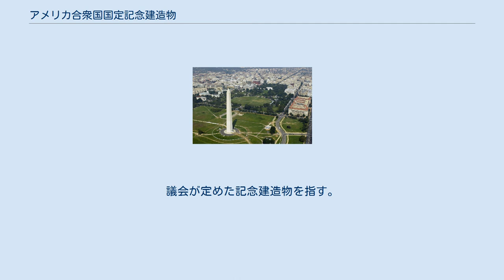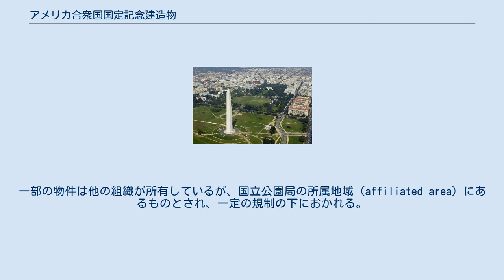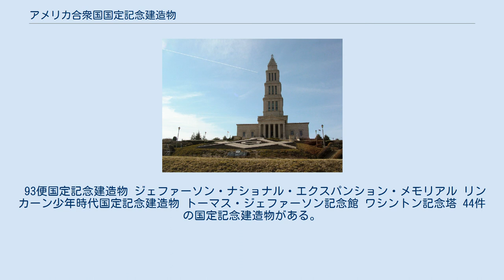アメリカ合衆国国定記念建造物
ラシュモア山 アメリカ合衆国の指定する記念建造物（きねんけんぞうぶつ、National Memorial）は、アメリカ合衆国の文化遺産保護制度の一つ。
議会が定めた記念建造物を指す。
国定メモリアルなどとも訳される。
 国定記念建造物は、アメリカ合衆国下院が、アメリカ合衆国の歴史上の人物や出来事を記念する記念建造物の建造を立法化するか、または既存の重要な物件を指定したものである。
記念建造物は必ずしも出来事が起きたその場所に置かれているとは限らない。
国定モニュメントと類似した制度であるが、国定モニュメントが大統領の指定によるものである点と、国定モニュメントには自然のものも含まれる点とが異なっている。
最初に国定記念建造物に指定された物件はワシントン記念塔である。
 大部分の国定記念建造物はアメリカ合衆国国立公園局が所有し管理している。
ただし所属地域の地権者は、物件の管理費用に関して公的助成を申請することができる。
国立公園局が所有している国定記念建造物は全て国家歴史登録財に登録される。
国立公園局の所有でない物件には登録されていないものもある。
 ジョージ・ワシントン・メソニック・ナショナル・メモリアル アメリカ政府以外の民間組織が「ナショナル・メモリアル」と称する建造物を建造することも、政府に関連するものと誤解を生じさせるものでない限りは違法ではない。
このような建造物の例として、ジョージ・ワシントンがフリーメイソンであったことを記念する博物館であるジョージ・ワシントン・メソニック・ナショナル・メモリアルがある。
 93便国定記念建造物 ジェファーソン・ナショナル・エクスパンション・メモリアル リンカーン少年時代国定記念建造物 トーマス・ジェファーソン記念館 ワシントン記念塔 44件の国定記念建造物がある。